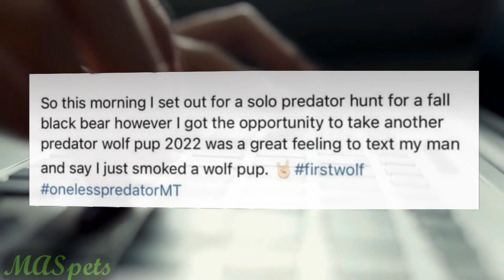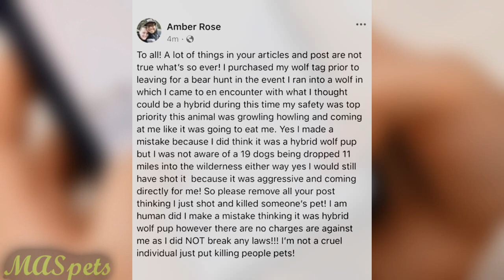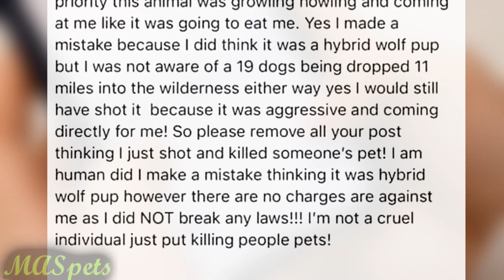Woman Shoots, SKINS Husky. Do Wolves Look Like Dogs?